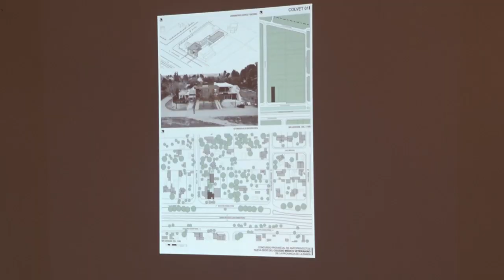Concurso por nueva sede del colegio veterinario